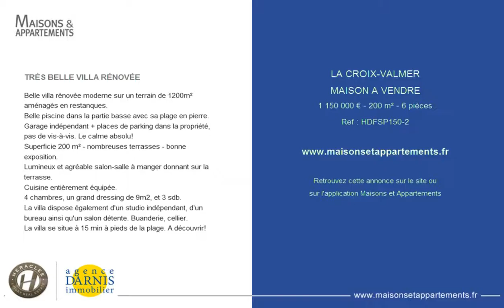LA CROIX-VALMER - MAISON A VENDRE - 1 150 000 € - 200 m² - 6 pièces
Référence : HDFSP150-2

TRÈS BELLE VILLA RÉNOVÉE
Belle villa rénovée moderne sur un terrain de 1200m² aménagés en restanques.
Belle piscine dans la partie basse avec sa plage en pierre.
Garage indépendant + places de parking dans la propriété, pas de vis-à-vis. Le calme absolu!
Superficie 200 m² - nombreuses terrasses - bonne exposition.
Lumineux et agréable salon-salle à manger donnant sur la terrasse.
Cuisine entièrement équipée.
4 chambres, un grand dressing de 9m2, et 3 sdb.
La villa dispose également d'un studio indépendant, d'un bureau ainsi qu'un salon détente. Buanderie, cellier.
La villa se situe à 15 min à pieds de la plage. A découvrir!

Cette annonce vous est proposée par l'agence HERACLEE - DARNIS